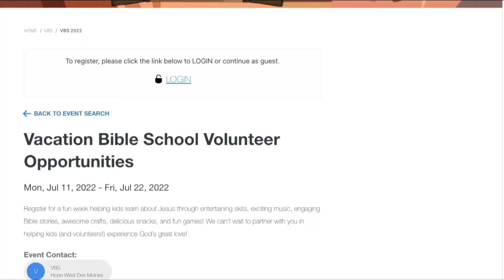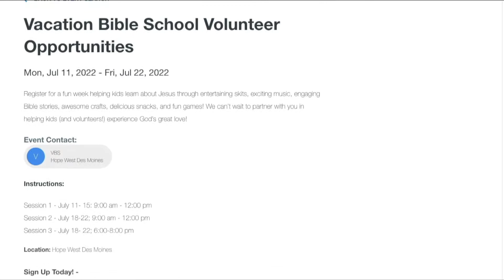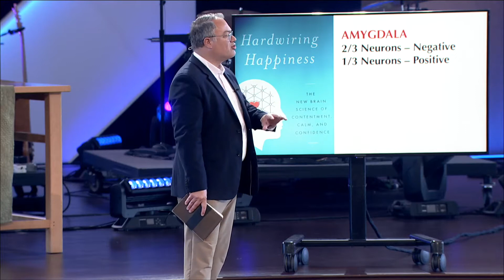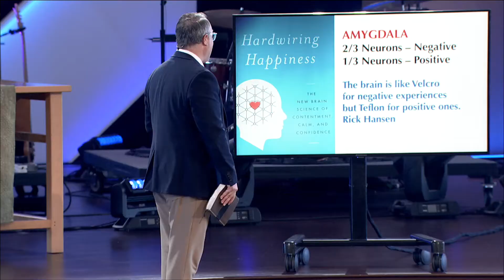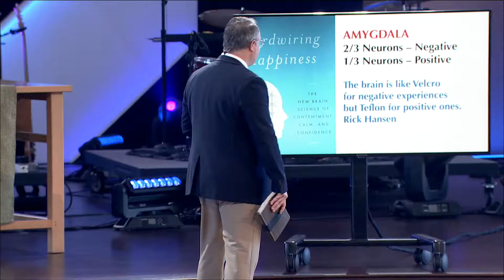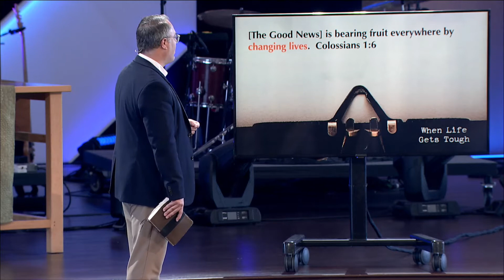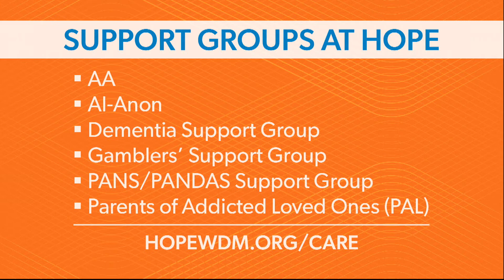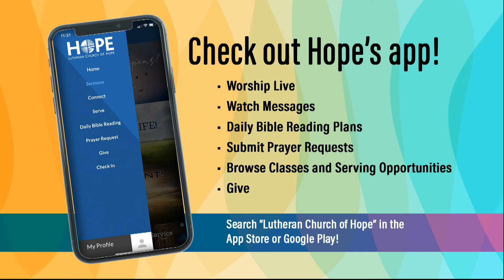Sunday Services | Scott Rains | 06.26.2022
Pastor Scott Rains preaching Sunday, June 26, 2022 at Lutheran Church of Hope in West Des Moines, Iowa.